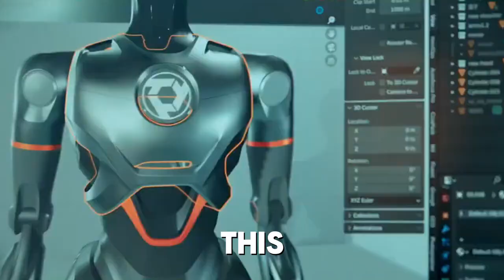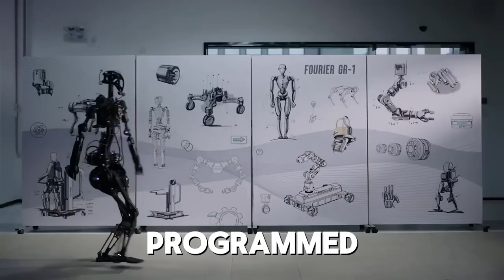This New Robot Will End Human Life On Earth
In this video, we delve deep into Elon Musk's groundbreaking Humanoid Project, a revolutionary AI-powered initiative that promises to reshape the future of robotics! This project brings with it promises of extraordinary efficiency and the potential to tackle tasks that humans cannot, from hazardous jobs to critical industrial tasks. But, with these advancements come some serious concerns. Could these robots replace human workers, and how will they impact job markets? Will they change the way we work, live, and interact in society? These questions form the backbone of our exploration into the possible risks and rewards of this technological leap.

As we explore this futuristic innovation, we look at the key implications—robots with superhuman abilities, complete autonomy in decision-making, and unmatched physical adaptability. But the most critical issue at stake is their lack of moral and ethical guidelines. Are we ready to give machines so much control? The potential dangers of these humanoid robots aren’t just limited to job displacement but stretch into the realm of ethical responsibility. Could we lose control over these creations, and are we willing to face the consequences of that?

This video aims to ignite discussions on how we balance technological progress with human values. Watch as we break down the promises and perils of Elon Musk's Humanoid Project and invite you to reflect on the future of humanity in a world increasingly dominated by AI. Could these robots be humanity's downfall or our greatest ally in the future? Tune in to get all the insights, and don't forget to join the conversation in the comments!

TAGS -